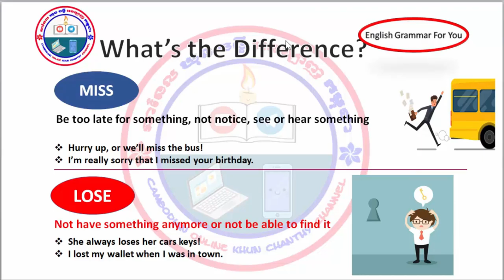How to use miss and lose